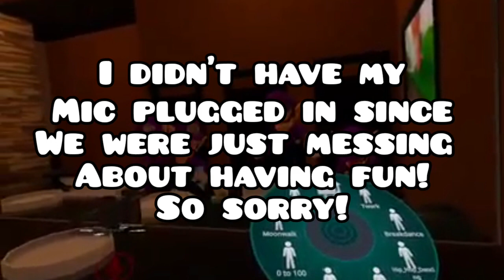Dressing up as the same avatar and having fun in VRChat!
VRChat Username - decdec-12